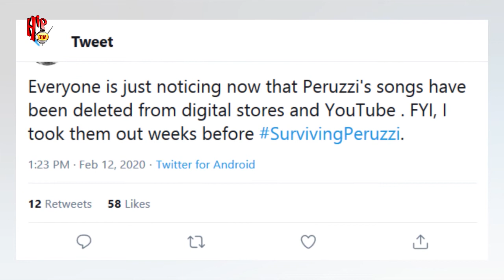KING PATRICK TAKES RESPONSIBILITY FOR PERRUZI's DELETED SONGS ON DIGITAL PLATFORMS | Hip TV